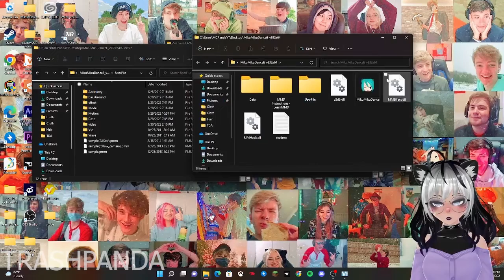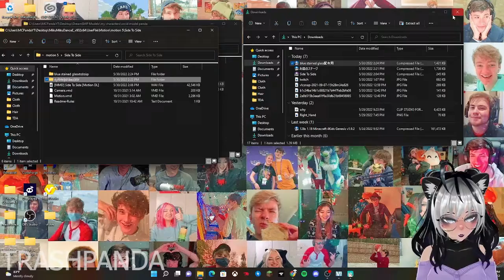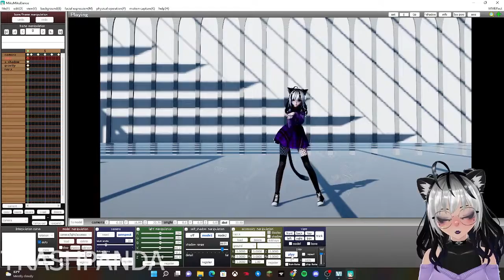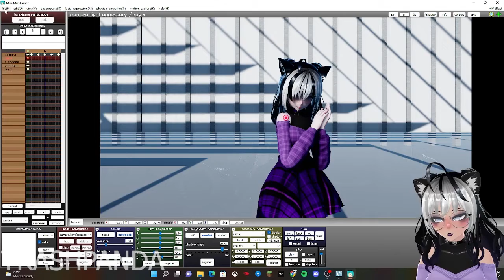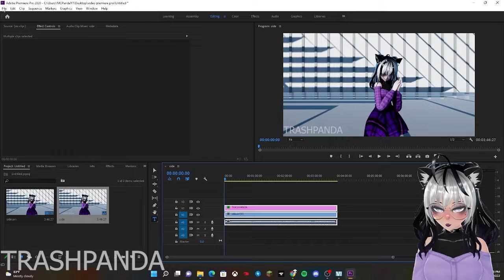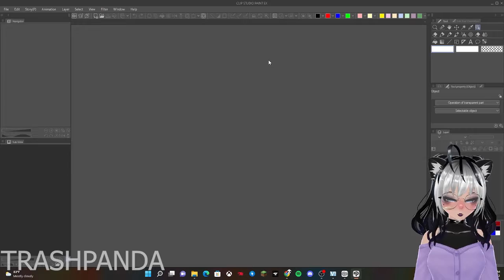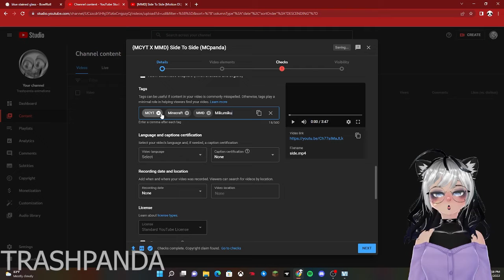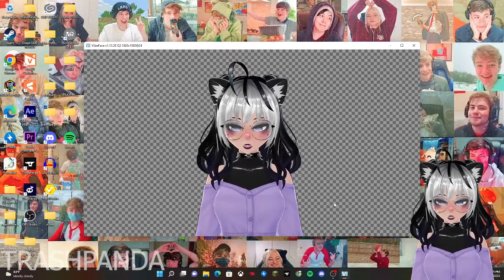my process of making MMD videos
someone asked me how i make my MMD videos on tiktok so here is this